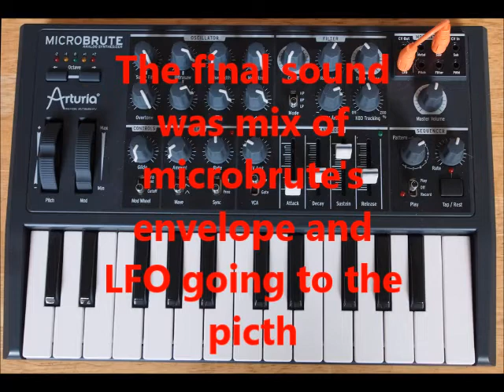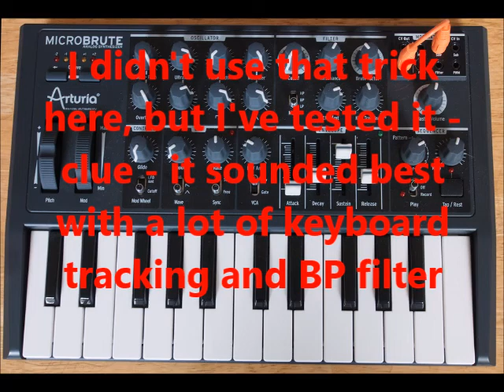Microbrute Demo - 2 - sequencer and modular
This is a demo of the microbrute's sequencer.  Some of the sounds were also modified using the Moogerfooger CP-251 Control Processor, showing a very small portion of the modular capabilities of the microbrute.